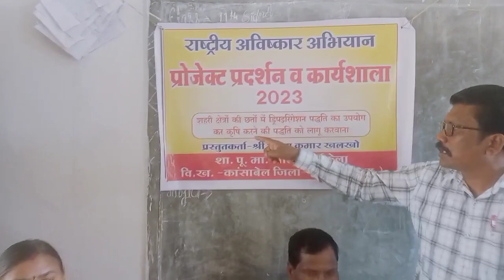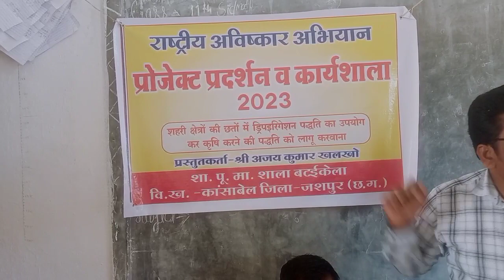राष्ट्रीय स्तर प्रोजेक्ट प्रदर्शन कार्यशालाड्रिप विधि से बागवानीटपक विधि प्रोजेक्ट